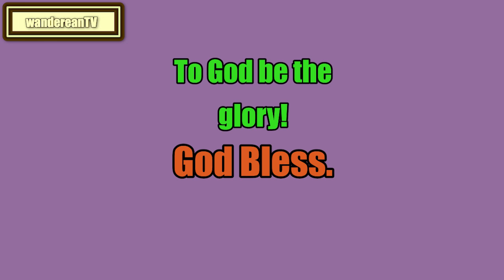( Part 12 ) John Locke || Some Considerations on the Consequences ... of Money